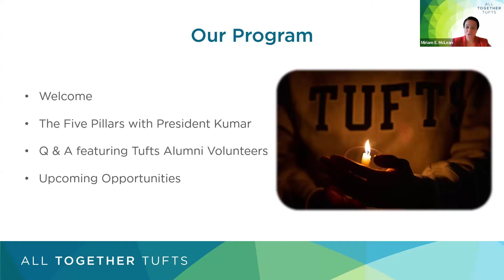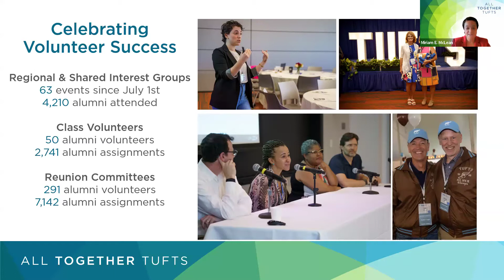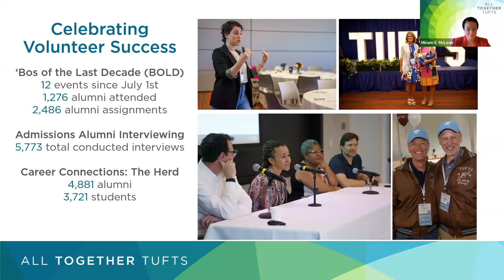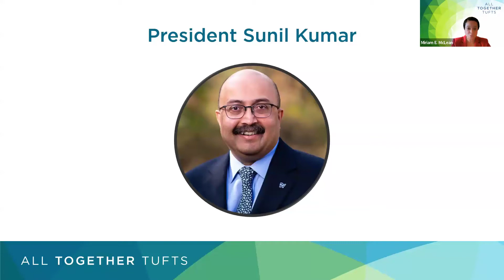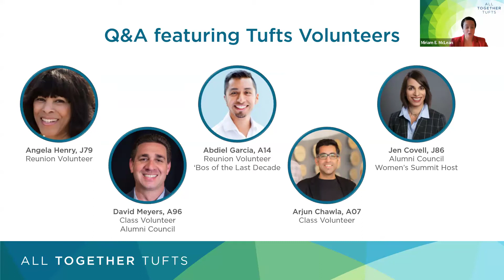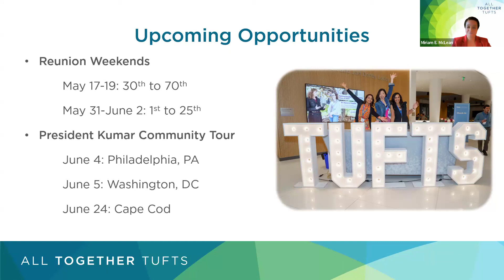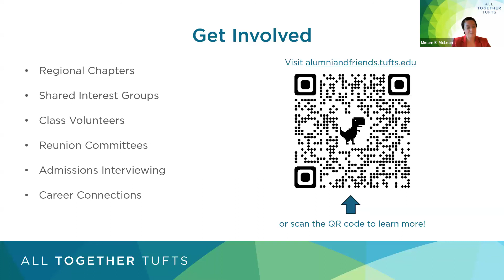All Together Tufts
Did you know that April is National Volunteer Month?! What better reason for us to come together to celebrate our global community of Jumbo volunteers. Join us on April 11 from 12:30-1:15pm for a virtual talk with President Sunil Kumar! This online event offers an opportunity to:
· Hear President Kumar’s early reflections on growing and strengthening the university over the next decade and listen to him answer questions volunteers have about Tufts and his vision for the future.
· Learn what volunteer roles are available for alumni and hear first-hand from fellow Jumbos about their experiences as Tufts volunteers.
· Provide input on shaping the future of alumni engagement.

This talk is open to Tufts volunteers as an opportunity to connect and learn. Please submit any questions in the registration which will be pre-selected for President Kumar to answer.
In these challenging times, it is even more important for us to come together as a community. Thank you for all that you do for Tufts.

Chapters:
00:00 Welcome to All Together Tufts
02:54 All Together Tufts Event Start
25:27 Q&A from Alumni Volunteers and President Kumar